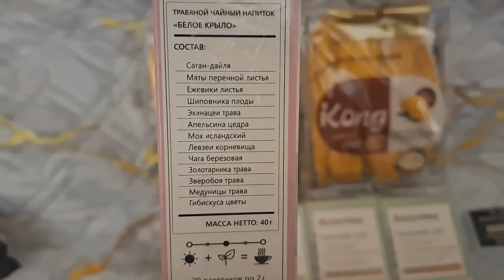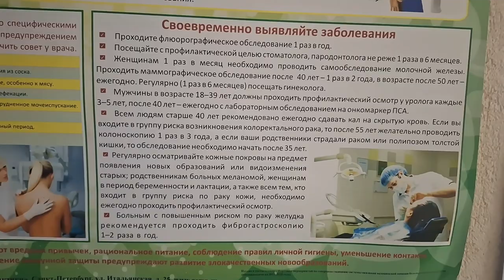влог: ПОВЫШЕНИЕ ЗАРПЛАТЫ 💸 БОЛЬНИЧНЫЙ 🩺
таймкоды:
00:00 подарки от брата
01:00 флюорография
01:07 больничный
06:33 вернулась к анализу трат